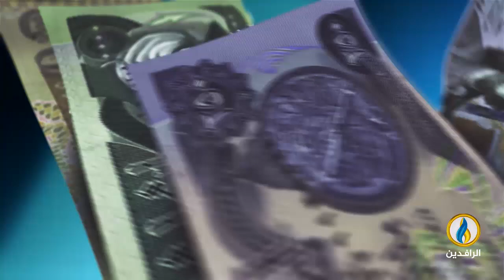أبرز الأخبار الاقتصادية على قناة_الرافدين ليوم الأربعاء في